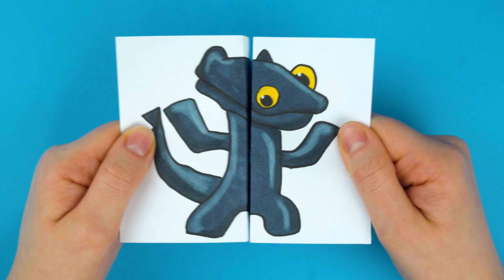How to draw Toothless Dancing Dragon Meme | DIY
Today we will learn how to make paper crafts with our own hands and draw a new dude - Toothless Dancing Dragon. Have you already fallen in love with him? then this video is definitely for you. Write in the comments if you liked the video and be sure to like it!